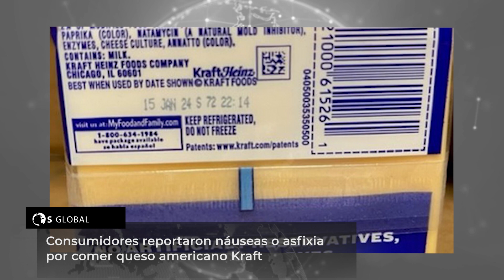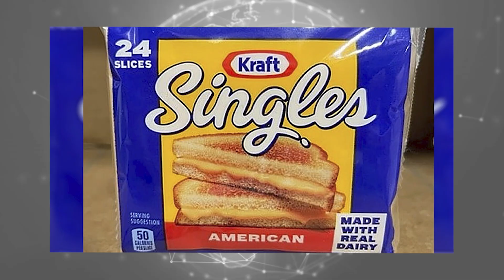Internacionales 20 de septiembre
La información de carácter internacional más importante del día.